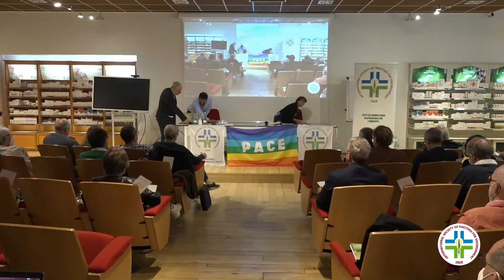30 maggio 2022- 1 Sessione Transizione ecologico-energetica e salute - Maria Grazia Petronio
Introduzione e moderazione Maria Grazia Petronio (ISDE Italia)